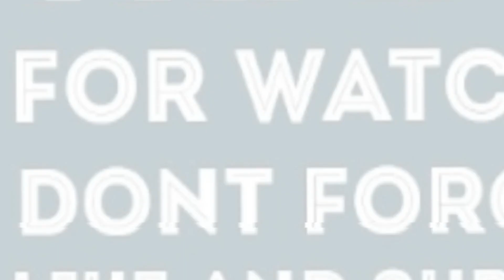Almanya da ciğköfte cigköfte tarifi 3:30 dakikada Cigköfte yaptik oynadik Eglendik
Merhaba Arkadaslar, bu video da Ciğköfte tarifi ile oynayip dans ederek cigköfte yaptik ve yedik. cok eglendik ve süper gecti. Video larimi artik kisa tutacam bitene kadar bakarsaniz beni cok sevindirirsiniz.